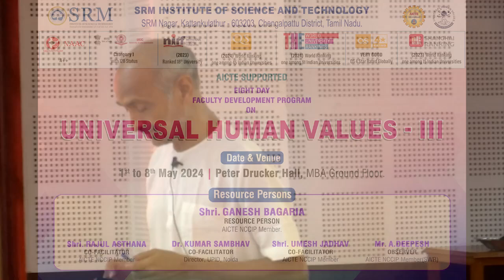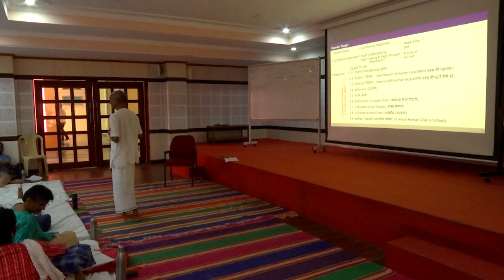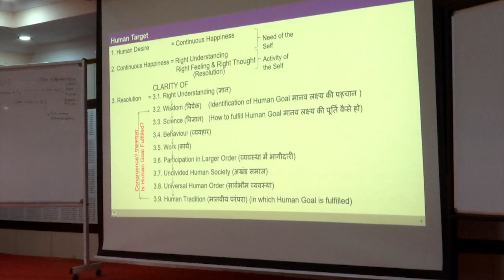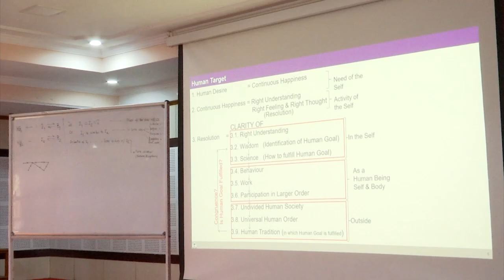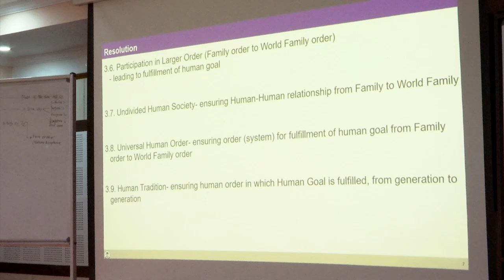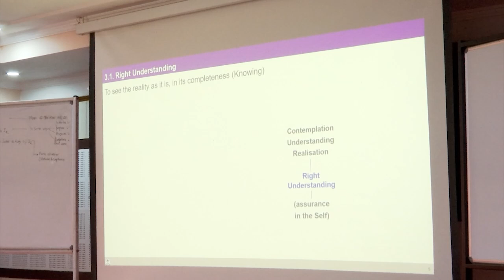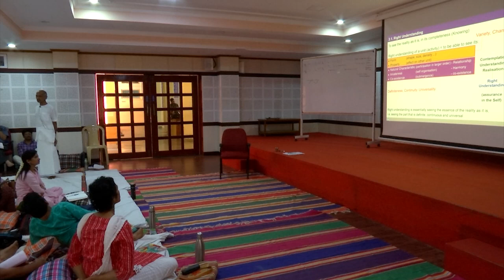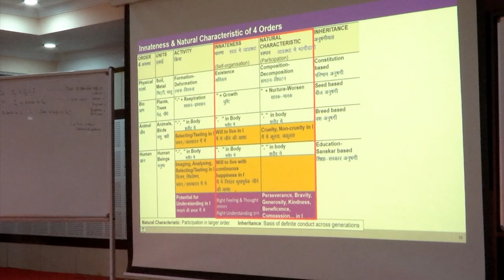L6 - Basic Human Aspiration and L7 - Right Understanding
UHV III 7 D3S2 L6&7 GPB